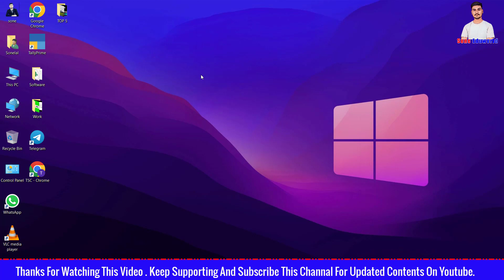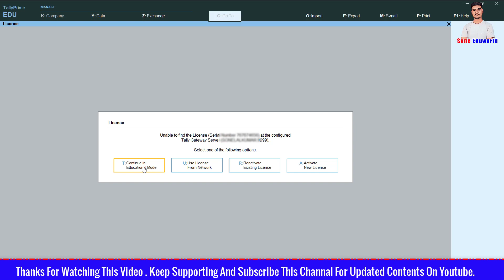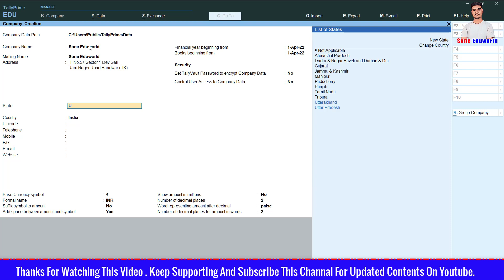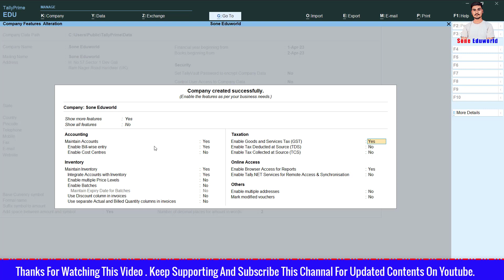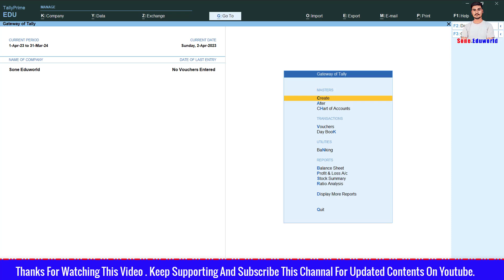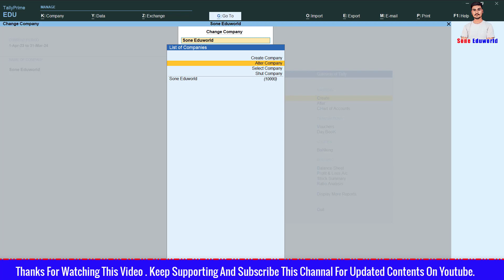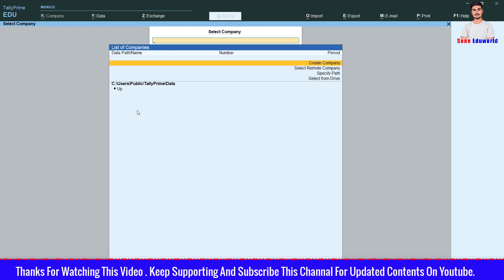Tally Prime में कंपनी कैसे बनाएं | how to create, alter, delete company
Hello dost aaj ki es video me Ham sikhege ki tally prime me create, alter, delete company kaise karte hai es video me complete Step by Step details bataya hai ki how to create company how to alter company how to delete company
Tally Prime ki ye first video hai tally prime ki hamare all video dekhna chahte hai to hamare channel per ak playlist milegi waha se aap hamari sari video ko dekh sakte hai